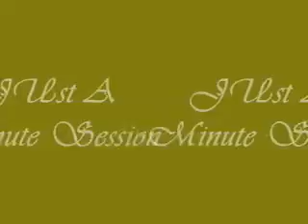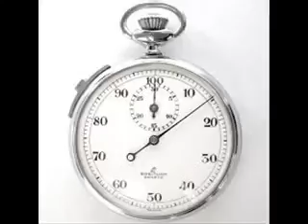JAM - Just A Minute Sessions - Brief Summary of Just A Minute